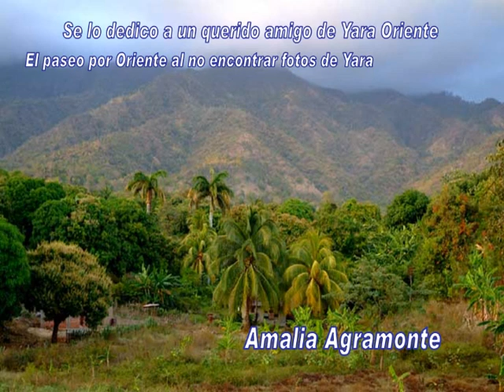cuba-mipuebloyaraoriente.mpg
Cuba-Mi Pueblo - Yara, Oriente, Cuba.  Photographic tour of Yara, Oriente Cuba